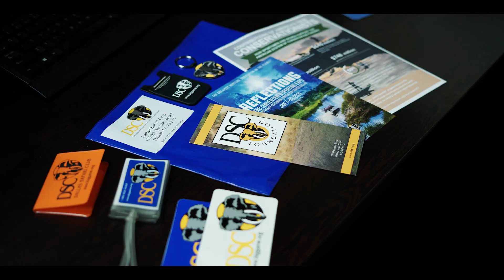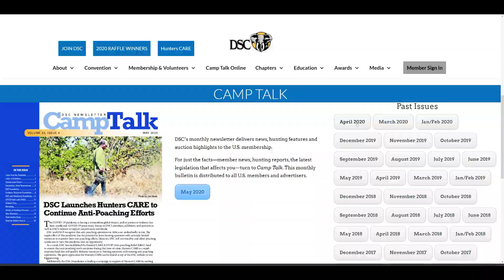DSC's New Base Camp Membership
In order to create more opportunities to be an active member of our mission, we are proud to announce the new base camp membership. Member & volunteer services coordinator Nate Watson shares with us the benefits of becoming a base camp member.